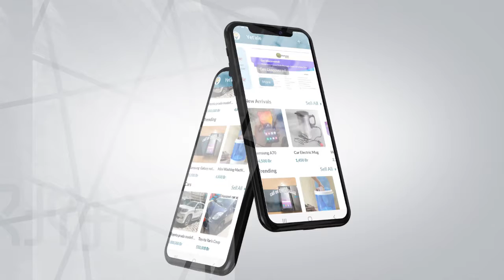Yet’Ale (የታለ): ሚፈልጉትን ሁሉ የሚያገኙበት አንድ የገበያ ቦታ! በኢትዮጵያ ብቻ::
Buy anything you could ever need in just a single marketplace app. Check out Yet'Ale, a crowdsourced digital shop, to see if the price is right! Or create your own listing and make money!

የታለ (Yet’Ale) የተንቀሳቃሽ ስልክ መተግበሪያ፤ የሚፈልጉትን ሁሉ የሚያገኙበት አንድ የገበያ ቦታ! በኢትዮጵያ ውስጥ ብቻ::